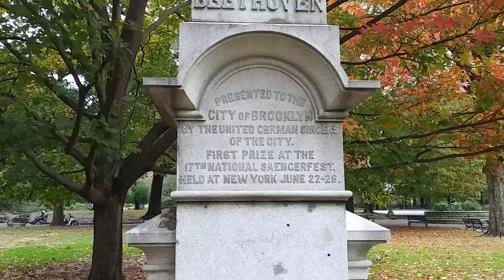Nature Time ǀ Musical People ǀ 10 27 21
Reading as many names as possible in this part of the Park.